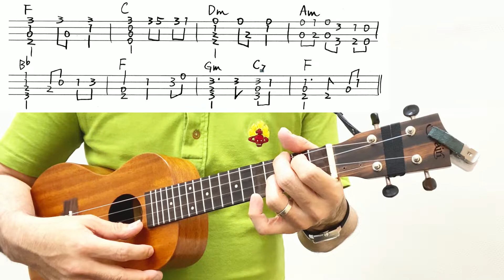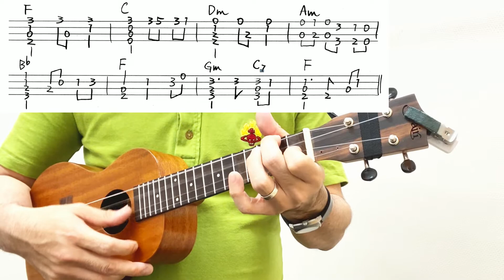いつも何度でも(木村弓)（ソロウクレレ 初心者 ウクレレ教室 久石譲 ジブリ 千と千尋の神隠し 演奏してみた 弾いてみた ウクレレ Ukulele）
レッスン問い合わせ・お仕事等の問い合わせは
までよろしくお願いいたします！